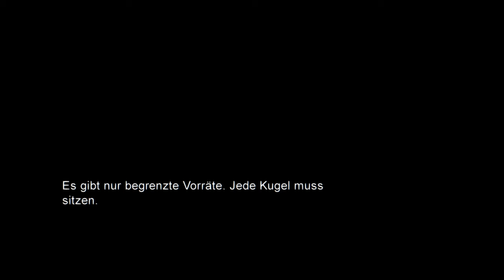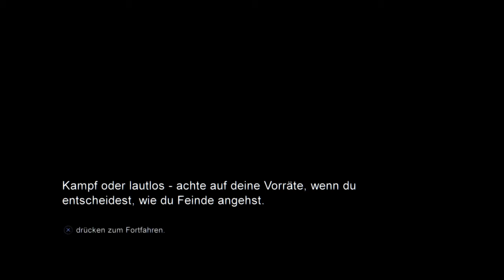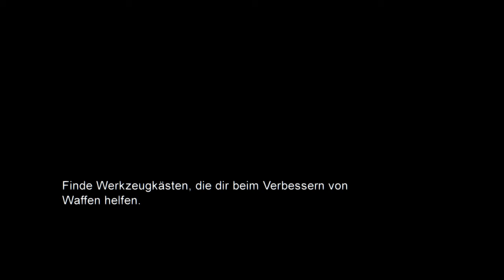Paramparca 20. Bölüm Fragmani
Cok zor